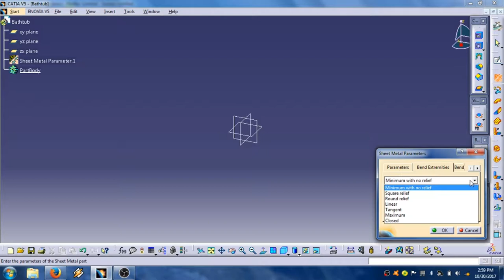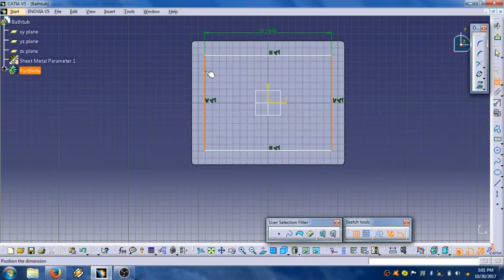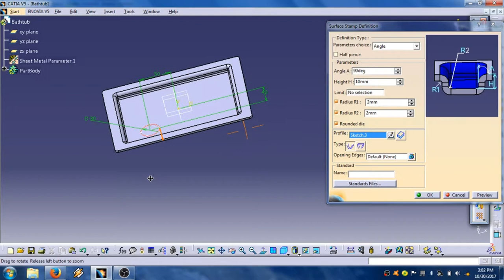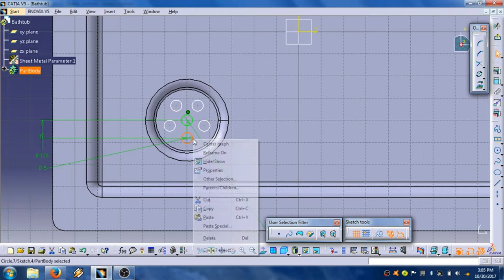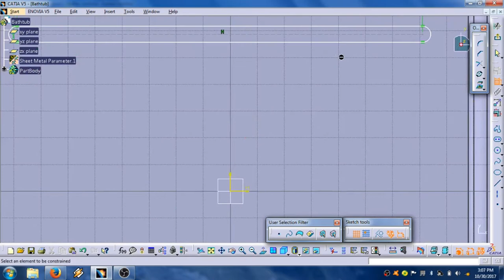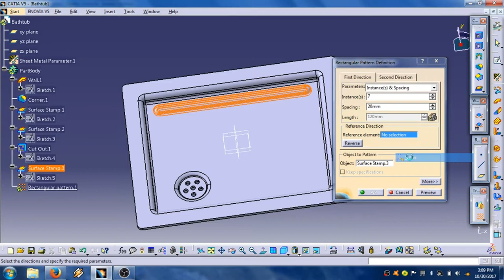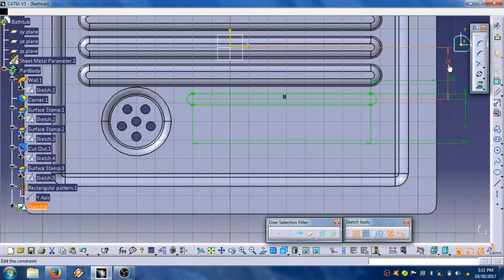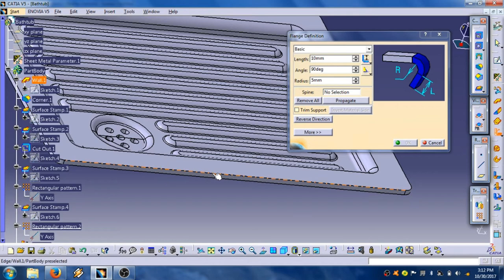Bathtub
In this video tutorial I explained how to design a bathtub using generative sheet metal design module.